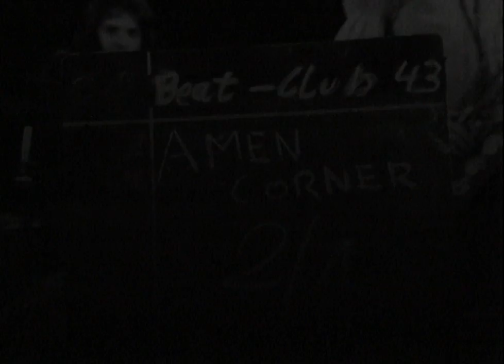Amen Corner - Hello Susie - 2nd version (1969)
Amen Corner were a Welsh rock group, formed in late 1966 in Cardiff, Wales.

The band was named after The Amen Corner, a weekly disc spin at the Victoria Ballroom (later to become The Scene Club) in Cardiff, Wales, where every Sunday night Dr. Rock would play the best soul music from the United States.

Initially they specialised in a blues and jazz-oriented style, but were steered by their record labels towards a more commercial sound. Their first singles and album appeared on Decca's subsidiary label, Deram – see "Discography" below – but they left at the end of 1968 to join Immediate,[1] where they were instantly rewarded with a No. 1, "(If Paradise Is) Half as Nice" in early 1969, followed by another Top 5 entry with the Roy Wood composition, "Hello Susie".

After recording a final studio album, Farewell to the Real Magnificent Seven, with a cover version of the Beatles' "Get Back" released as their swansong, they disbanded at the end of 1969.[2] The band also appeared as themselves in the 1969 horror film, Scream and Scream Again, singing the film's eponymous theme song.

Whilst saxophone player Allan Jones went on to form Judas Jump, guitarist and vocalist Andy Fairweather Low led Dennis Bryon (drums), Blue Weaver (organ), Clive Taylor (bass) and Neil Jones (guitar) into a new band, Fair Weather. The band scored a UK No. 6 hit with "Natural Sinner" in 1970 and recorded one album before disbanding after Blue left to join The Strawbs a year later.

Fairweather Low went on to a successful solo career in the 1970s, notably with the Top 10 hit "Wide Eyed and Legless" (1975); he became a regular player with Eric Clapton, George Harrison and Roger Waters. Blue Weaver joined The Strawbs as Rick Wakeman's replacement and later after a successful 1974 tour with Mott the Hoople, went on to join the Bee Gees, where Dennis Bryon was now the drummer. Blue Weaver also played keyboards for many artists as a session player and later Fairlight programmer.

Amen Corner's Decca back catalogue has been re-issued as part of the "Collection" series; and their Immediate work, including their singles, live album and material recorded for an unreleased studio album, has been released on If Paradise Was Half as Nice: The Immediate Anthology.